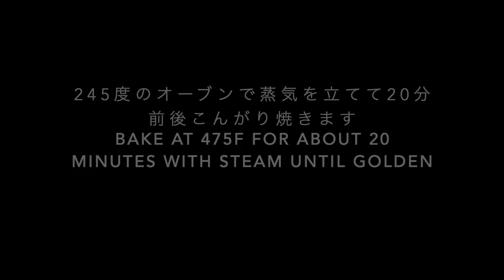SUB) 自家製天然酵母こねないバゲット作り方/ サワードウ・サワー種フランスパンのレシピ/ How To Make Rustic No Knead Sourdough French Baguette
パン作りにこねないバゲットから入ったせいか、バゲットには思い入れがあります。いつもはぱっきりクープの揃ったイケメンをこころがけますが、無骨で力強いサワードウバゲットの写真を見てからあんな風に作りたくて仕方ない。バゲット修行は続きます。旦那は美味しいじゃん、これよりどうしたいっていうんだと不思議がっています。

[レシピ　Recipe]
ルヴァン（前日の夜少量の元種に全粒粉と水を1：1で加えておく）60g
水　210g
強力粉　300g
塩　5g

1）ルヴァン、水、塩、粉を混ぜて1時間おく
2）ストレッチ＆フォールドを30分おきに3回　（動画では実験のため5回していますが3回で結構）
3）暖かいところで2時間おき一次発酵を完了させる　（動画では1時間ですがストレッチ＆フォールド時間を含めた合計の発酵時間を同じにするため2時間です）
4）成型、布どり、二次発酵ふっくらするまで（室温で異なる）
5）クープ、245度のオーブンで最初に蒸気を立ててこんがり焼く

Levain (feed the starter the night before baking with 1:1 whole wheat flour and water) 60g
Water 210g
Bread flour 300g
Sea salt 5g

1) Mix levain, water, salt & flour,  rest 1hour
2) Stretch & fold every 30 minutes 3 times
3) Let stand in warm place for 2 hours to complete bulk rise
4) Shape, wrap in floured cloth, proof until puffy (time depends on the temperature)
5) Score, bake at 475F with steam at the beginning, until golden
*Adjusted stretch & fold to 3 times and time to finish bulk rise to 2 hours

天然酵母元種 捨て種なし 半永久的種継ぎの方法 How To Keep Sourdough Starter No Discard
ほったらかしパン生地でバゲットを焼いてみたら超美味 Delicious Baguette From Refrigerator Dough
簡単バゲット成型・クープのコツ　スーパーの粉 How To Make French Baguette With Supermarket Flour
超ほったらかし天然酵母パン　冷蔵庫で生地を作る How To Make Sourdough Bread in Refrigerator
こねないかっこいいカンパーニュの作り方　コールドリタード法  Gorgeous No Knead Pain de Campagne Cold Retard Method
ダッチオーブンなしで本格的ハードパンを焼く方法 How To Bake Gorgeous Crusty Bread Without Dutch Oven
混ぜっぱなしパンの検証 高タンパク粉は必須か？  Stir & Bake Bread Study- Do You Need High Protein Flour?
サワードウ低温長時間発酵捏ねない羽模様のブール  Sourdough No Knead Boule
リュスティック生地の細バゲット フィセル　オリーブオイル仕上げ   Olive Oil Ficelle
ブレンダーポンデケージョ How to Make The Easiest Pao de Queijo with a Blender